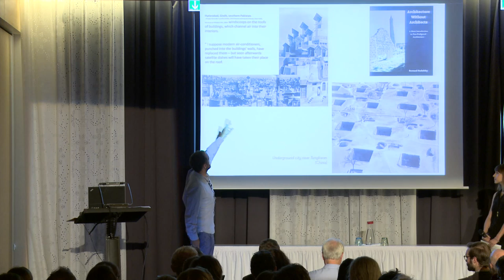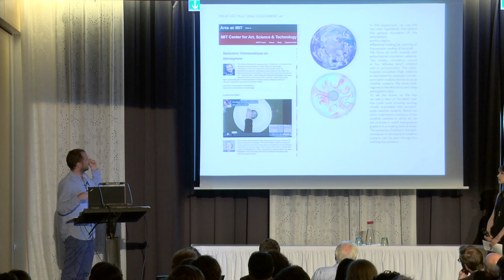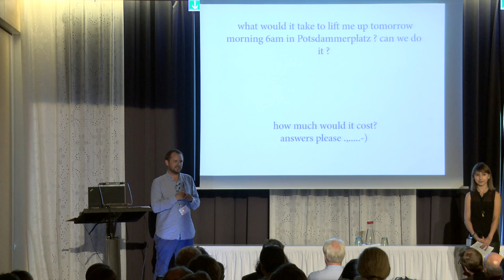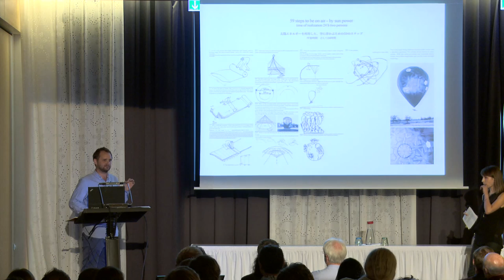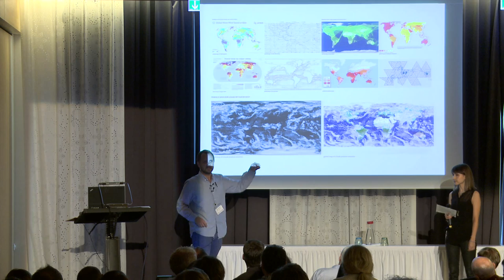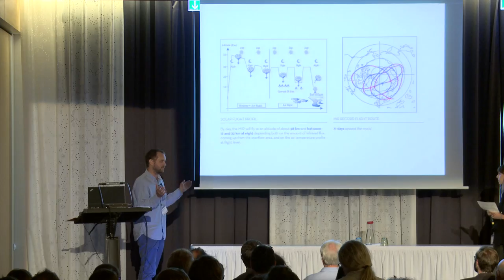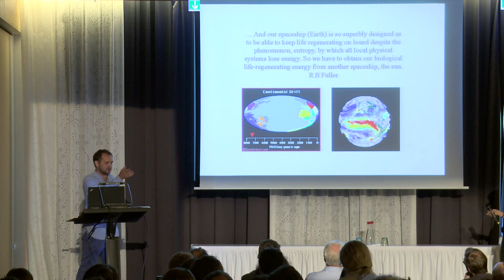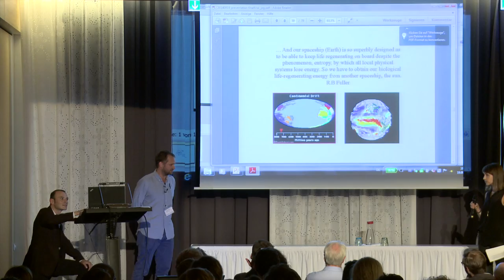CEC14 / A Monument to the Anthopocene: Tomás Saraceno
Climate Engineering Conference 2014

Special Presentation on Art in the Anthropoene

A Monument to the Anthropocene: The Solar Balloon and Tomás Saraceno's Cloud City